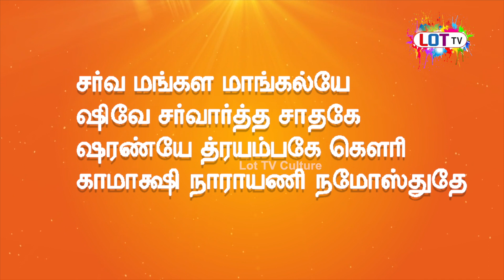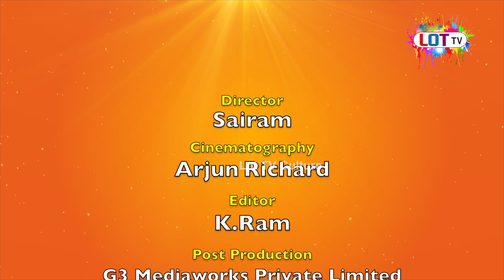MARGAZHI POOKAL - EP-16 - விளக்கேற்றியவுடன் இதை செய்யாதீர்கள்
Unknowingly we do certain things immediately after lighting the lamp which are not correct. Watch this video to know about things not to do after lighting a lamp. These are wonderful things that our ancestors have asked us to follow to get the best results from whatever we do. All these have scientific benefits as well as brings prosperity to our house. Watch Margazhi Pookkal regularly to get updates on such customs, practices, dos and don'ts , slokas, pariharams - in Hindu culture for a  prosperous, healthy and wealthy life.